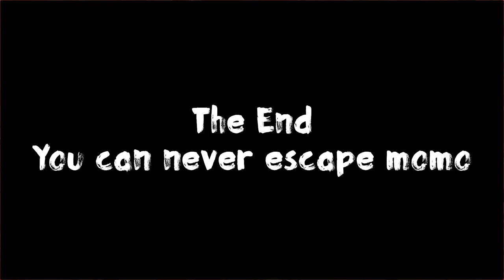The Momo Game (Playthrough / No commentary)